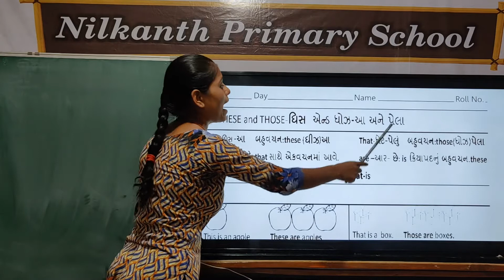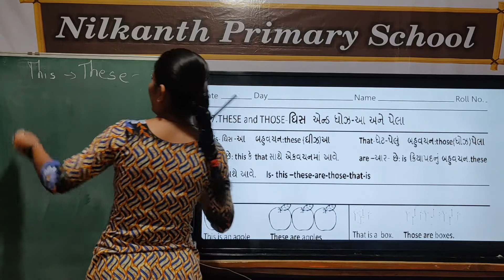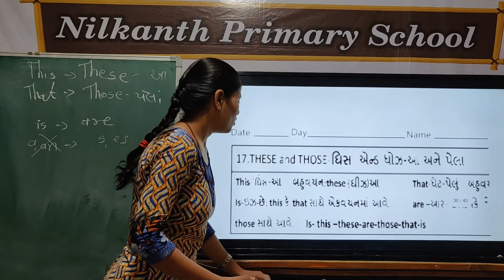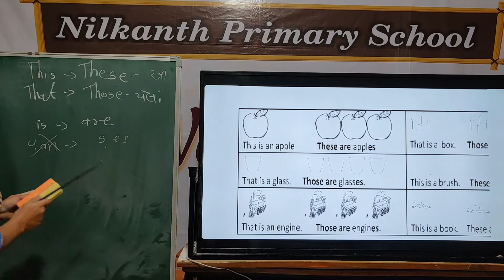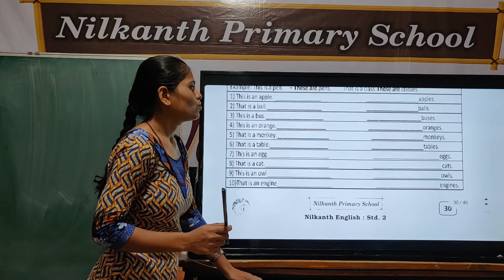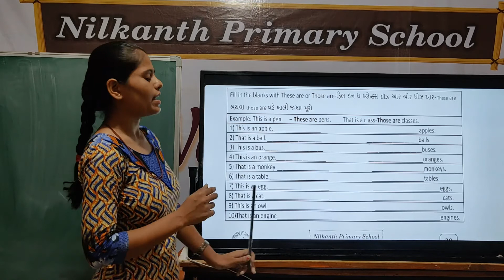English std 2 page 30